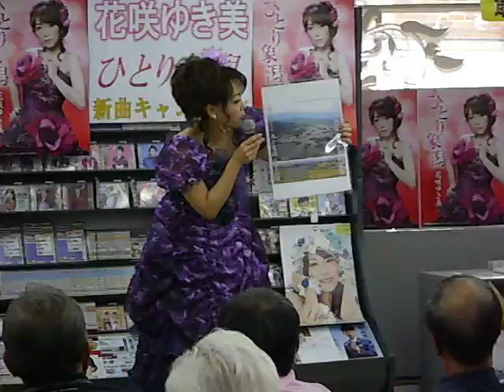花咲 ３【花咲ゆき美20181114】